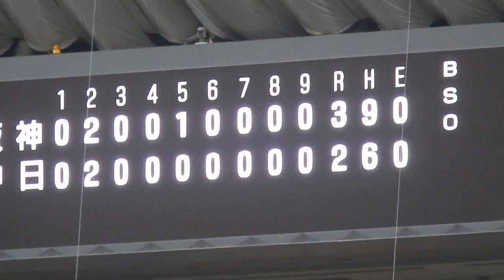阪神タイガース2016/応援いろいろ ヒーローインタビュー付き【僅差勝利】（2016.7.2)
伊藤隼太のヒーローインタビュー付きの応援いろいろです。
二次会1-9もあり。
なかなかうまいこと点が入りませんが、これしか勝つ方法が
今のところありませんね。
マテオ・藤川・ドリスが昔のJFKみたいになれば…。